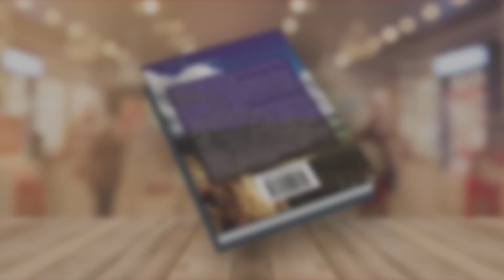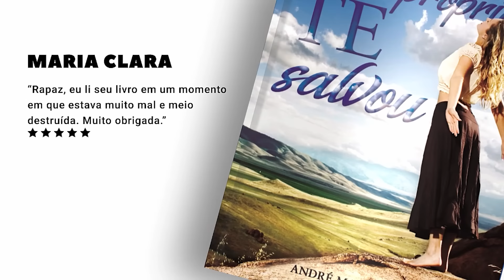Entenda algumas diferenças entre homens e mulheres